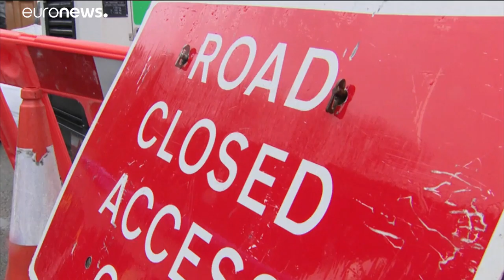Dennis provoca una alerta roja 'por riesgo de muerte' en Gales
La cuarta gran borrasca de este invierno en Europa asola el Reino Unido, sobre todo Gales, objeto de una gran alerta que luego fue degradada. Se espera que la tempestad amaine en la noche de este domingo. …